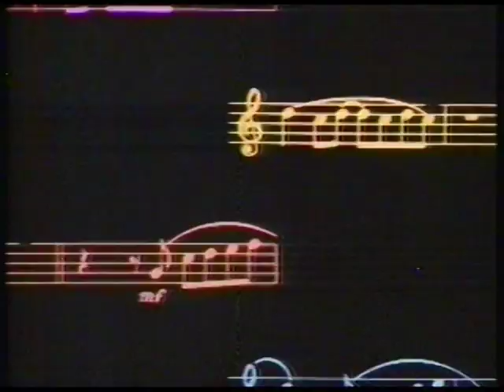'Entertainment Tonight' - Show Intro (1982 version)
Here are the 1982 opening graphics and theme music for the TV show, "Entertainment Tonight", recorded June 25th, 1982.  In my humble opinion, these graphics were the very best ever done for this show.  As my late grandfather used to say, "Nothing beats an original".  You'll see a brief glimpse of the show's co-hosts, Ron Hendren & Dixie Whatley.